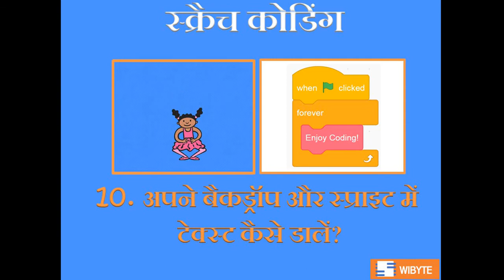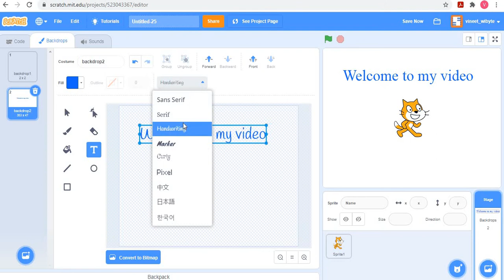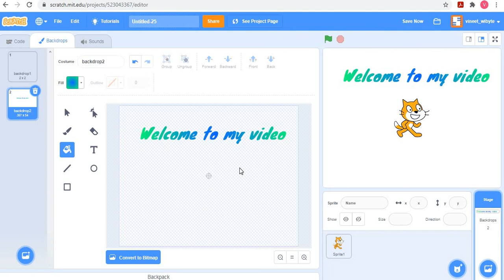10. अपने बैकड्रॉप और स्प्राइट में टेक्स्ट कैसे डालें?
इस वीडियो में हम देखेंगे की कैसे हम अपने बैकड्रॉप और स्प्राइट में टेक्स्ट कैसे डाल सकते हैं ? यह वीडियो स्क्रैच कोडिंग लर्निंग बाइट्स  (हिंदी) श्रंखला का वीडियो 10 है।